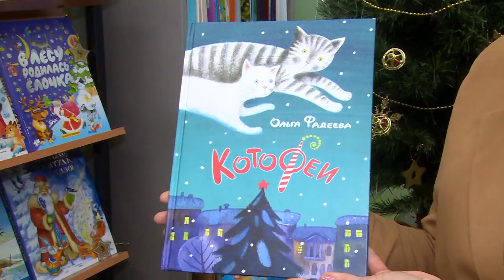НОВЫЕ ДЕТСКИЕ КНИГИ ПОСТУПИЛИ В БИБЛИОТЕКУ НА УЛИЦЕ ПУШКИНА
Новые книжки детям. В щелковской детской библиотеке увеличился фонд интересных и познавательных книг для школьников и дошкольников. Появились и рассказы на новогоднюю тематику. Что почитать детям в праздничные каникулы расскажем в следующем репортаже.